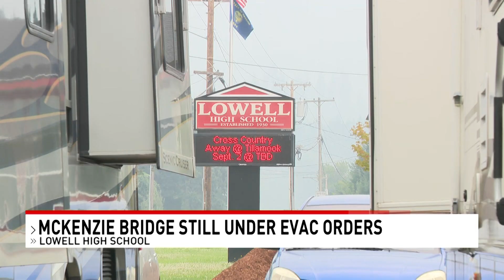McKenzie Bridge Family Force to Evacuate AGAIN After Losing Home to Holiday Farm Fire 3 Years Ago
Several McKenzie Bridge residents are staying at Lowell high school as they evacuate from the lookout fire.

One family who lost their home to the Holiday Farm Fire just three years ago is being forced to evacuate again. They say it's been challenging.

Reporter: Juliette Smith
Anchor: Alan Matthews